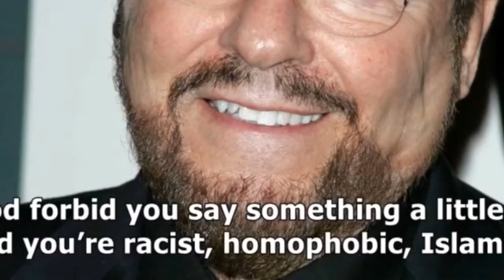Kid Rock Launches Vulgar Condemnation of Joy Behar Live on Fox News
Kid Rock Launches Vulgar Condemnation of Joy Behar Live on Fox NewsBREAKING - Another State Creates More Firearm Reform Bills. Do You Agree With This Proposed Bill#Launches Vulgar CondemnationAfter Caravan Starts Border Chaos, Mexico Drops Hammer Of JusticeKid Rock Launches Vulgar Condemnation of Joy Behar Live on Fox News